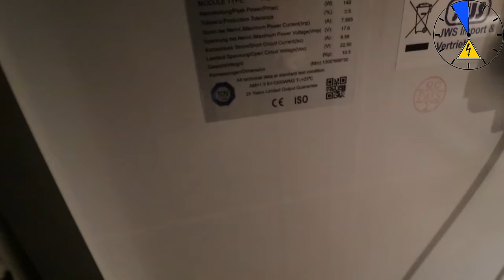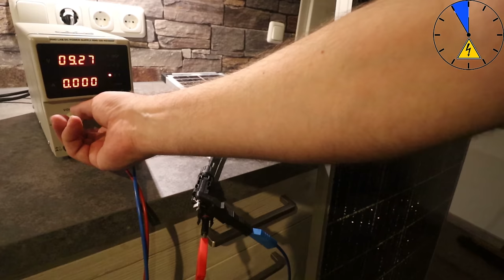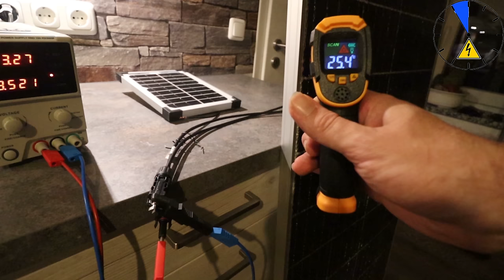PV Anlage mit Rückstrom heizen zum Schnee schmelzen? Geht das?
Kann ich mein PV Modul mit einem Strom bestromen und mit ihm den Schnee bzw. Eis wegschmelzen wegheizen abtauen? In diesem Video testen wir das im Trockenen mal?
Zum Unterstützen des Kanals gerne den Link nutzen.
Danke euch!